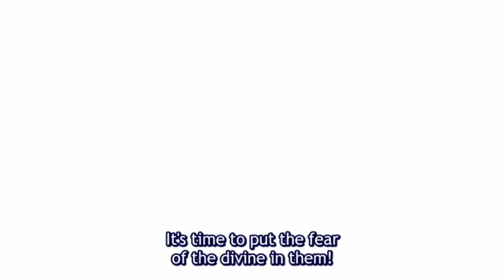Kazuma's Ego | Konosuba 3